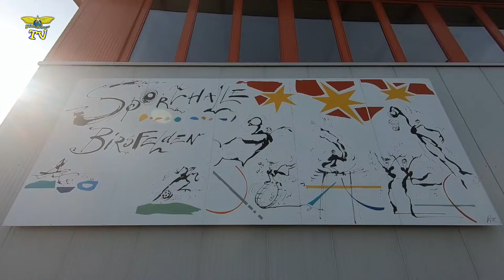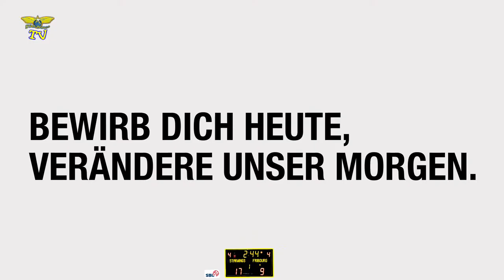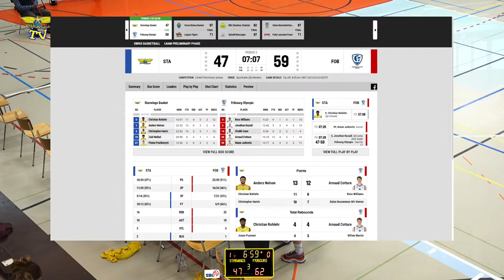SB League - Day 26: STARWINGS vs. FRIBOURG